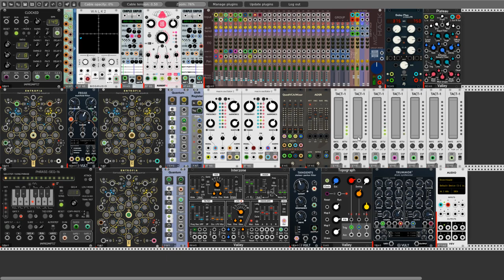Sunday patch - Heyy Guuuuyyyyzzz!!!!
Hey Rackerzzzzz. :D

Leazy Sunday gone. So I make this little patch to celebrate first meeting of a group addicted to VCV Rack on Superbooth 19.